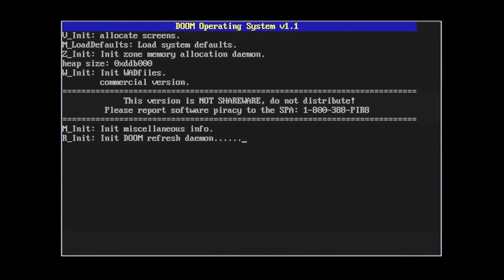К 30-летию DooM. Былое и думы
Это не антология и не прохождение этой и древней, и вечно молодой игры, а продукт лирического воспоминания о великих побоищах того времени, когда процессоры были 386-ми и 486-ми, ёмкость винчестеров измерялась мегабайтами, а Sound Blaster стоил почти столько же, сколько и всё остальное. В компьютерных магазинах на экранах бесконечно крутился Doom, так как игра эта, помимо прочего, была хорошим тестом для системной платы.
С той поры много воды утекло, но Doom остался, и не только в памяти, но и на деле. Хотя и было выпущено несколько новых и современных игр под старой маркой Doom, в них было утрачено что-то неуловимое, какая-то частичка атмосферы первоначального Doom. Видимо, именно поэтому Doom жив и поныне, появляются новые моды и серверы, сражения продолжаются, уже на просторах Интернета.
И да простят автора истинные думеры за недостаточную аутентичность в этом ролике.